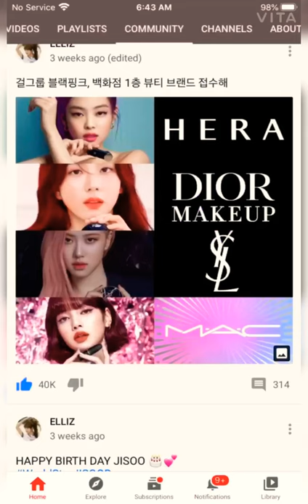Blackpink with different colors fucsia,red,dark red and orange (black mamba)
Hi k-pop!!!